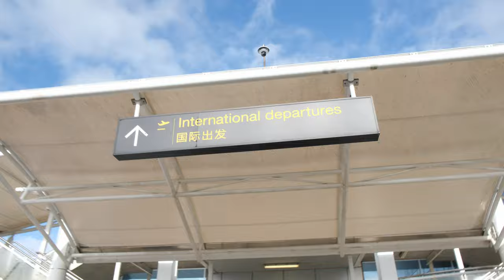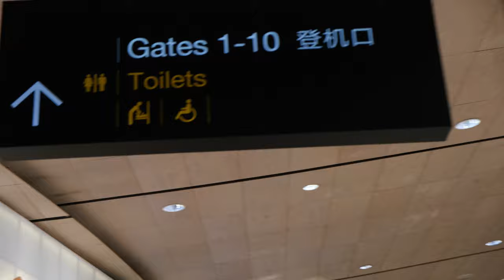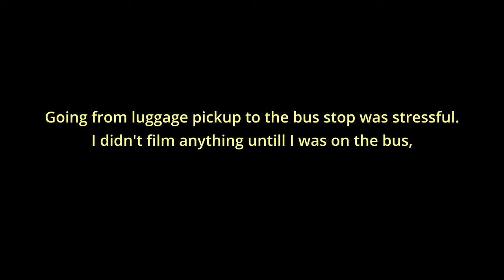Flying From NEW ZEALAND To AUSTRIA To Ride Bikes! | VLOG EP05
From Tauranga New Zealand to Graz in Austria!
Here's my 38 hour journey, packed down into 9 minutes.
Can't wait to get the bike unpacked and hit the trails!

FOLLOW THE BOYS BEHIND THE BLUE SKY...